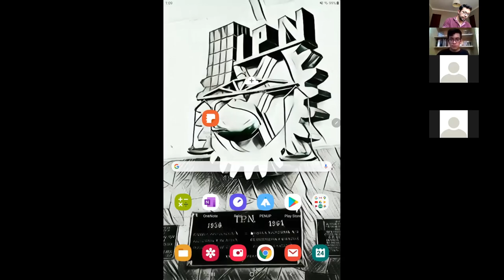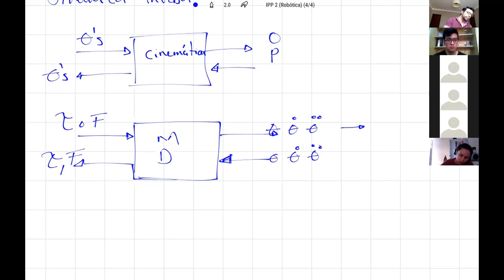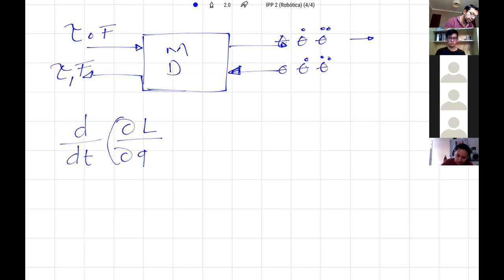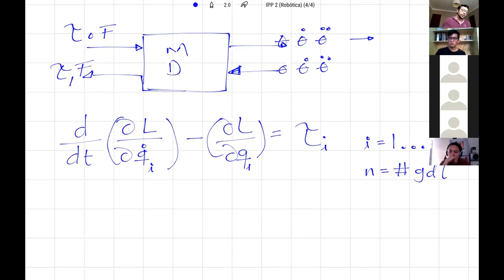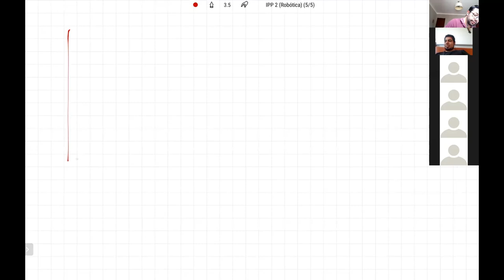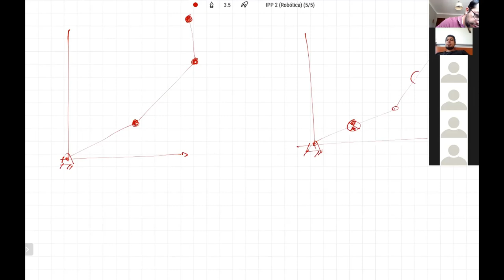Dinámica de Lagrange para un manipulador de 2 grados de libertad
Este video ilustra la formulación de la dinámica de Lagrange para un manipulador plano de dos grados de libertad y lo comparto como apoyo para mis alumnas y alumnos que no pudieron estar en la sesión en línea del día de hoy.